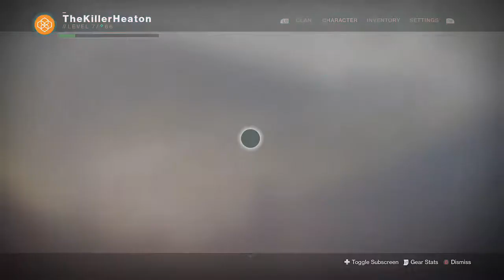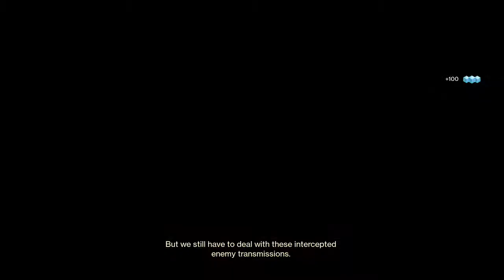TITIAN! (Destiny 2 Story)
Back up and streaming not 6 hours later for more destiny 2 grinding. Myself and friends venture off into the mysterious planet Titian. BradTheJaguar & BrawlMaster47 are off doing their own thing but are present in the chat. What adventures do the vast and mysterious planet Titian hold for our guardians. Tune in to find out.

I do not own all of the music illustrated within the gameplay of Destiny 2. Rights are reserved to Activision & Bungie.